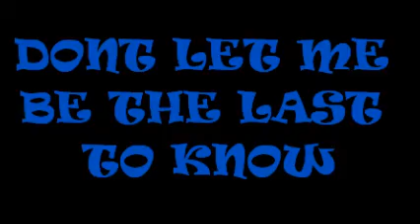Dont let me be the last to know : Britney Spears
hermoso tema de mi amor platonico,del album oops i did it again del 2000.les dejo dont let me be the last to know.